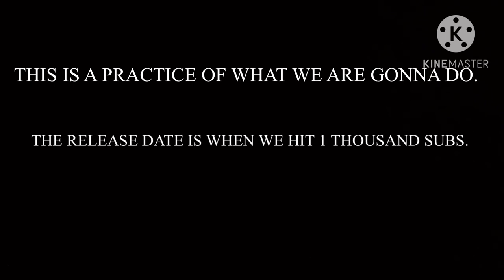A Special Presentation